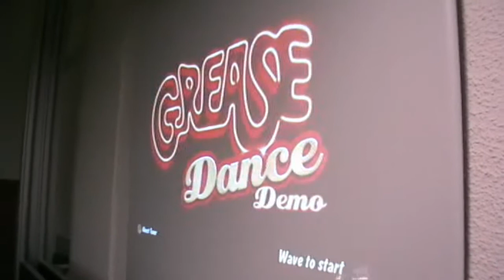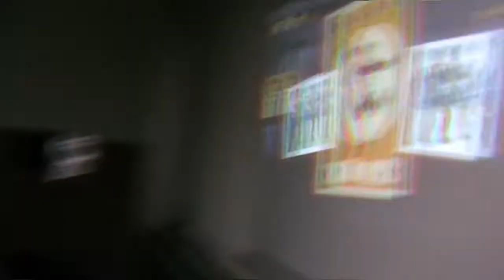Mikulás buli kinect-tel :)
Dani vs Dávid tánca Grease Dance demo